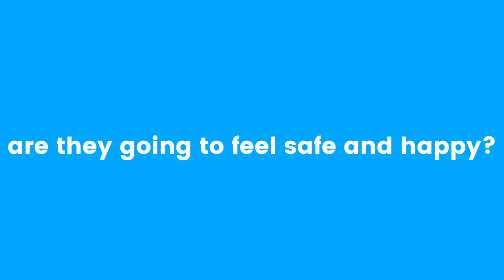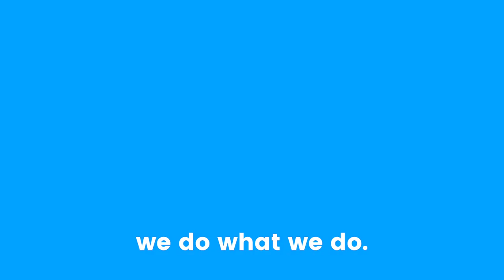Miss Smawley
We know the impact our CRT educators have every day, whether they go to the school often, for a day, or for a few hours.
Recently we visited Footscray City Primary School to discuss one of their favourite casual teachers, Miss Smawley.
Thank you to ALL our educators who make an impact on everyone, every day. You are the reason why we do what we do!